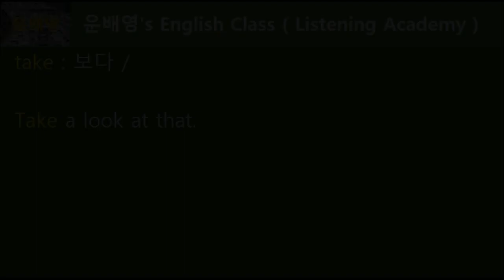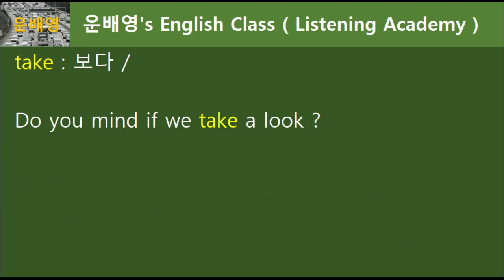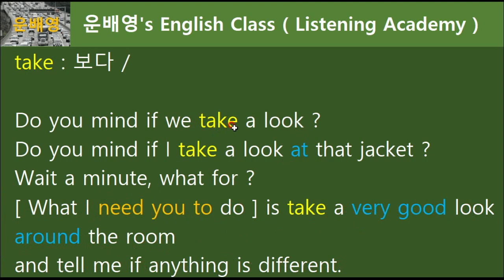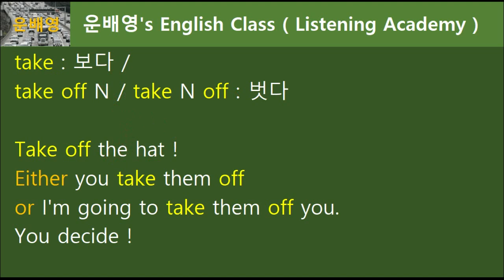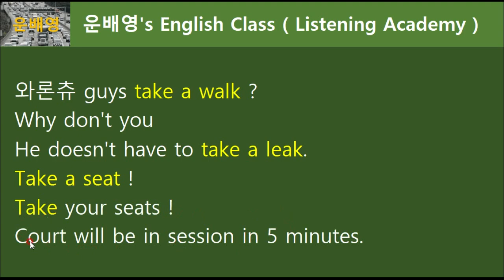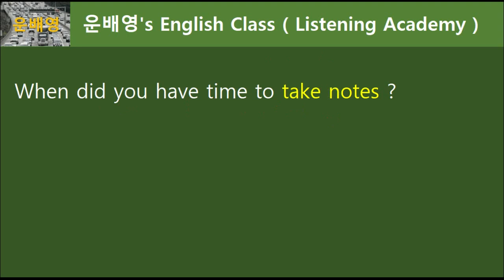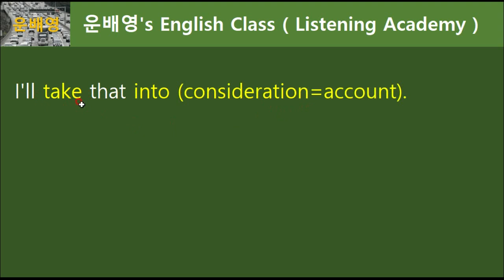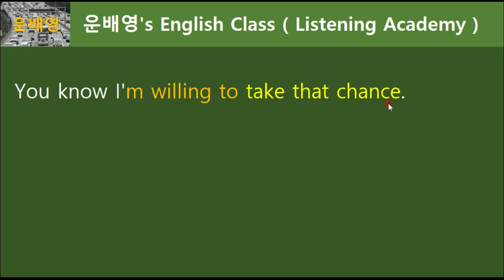[기본동사-take-3부] 미국인처럼 말하기 위한 기초동사 take 배우기, 68.0292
미국인들이 하는 말을 듣다보면 어려운 동사보다는 쉬운 동사를 다양하게 활용하는 모습을 보게 되는데요. 기본동사를 잘 활용하는 것이 유창한 회화의 숨은 열쇠입니다. 68.0292